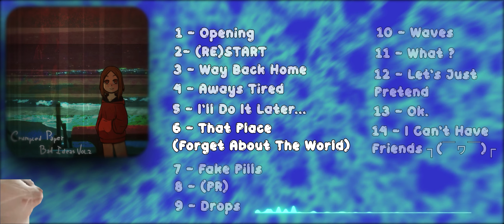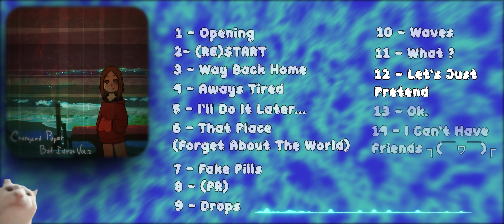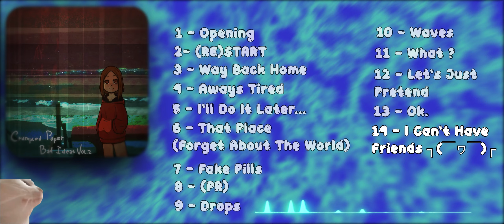JØE_. - Crumpled Paper, Bad Ideas Vol.2(Full Album)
Edited By: jjotavfx
Songs:
00:00 - Opening
02:06 - (Re)Start
05:18 - Way Back Home
07:42 - Aways Tired
10:30 - I'll Do It Later...
14:16 - That Place(Forget About The World)
18:11 - Fake Pills
23:19 - (PR)
29:13 - Drops
32:44 - Waves
35:40 - What?
38:18 - Let's Just Pretend
39:41 - Ok.
42:21 - I Can't Have Friends ┐(￣ヮ￣)┌